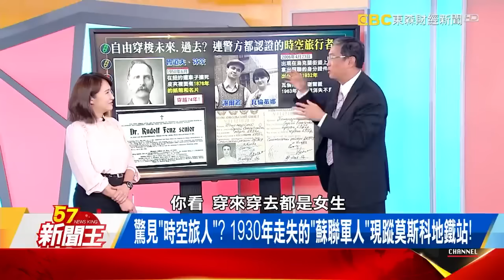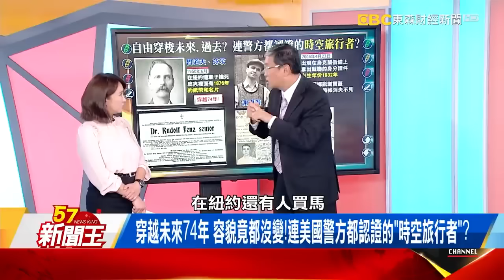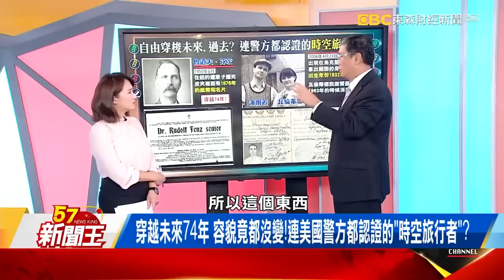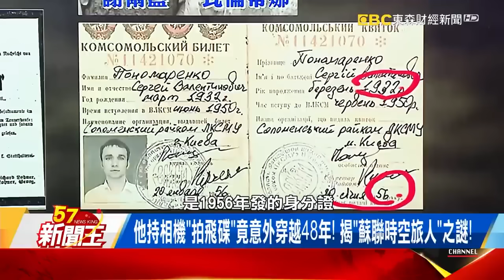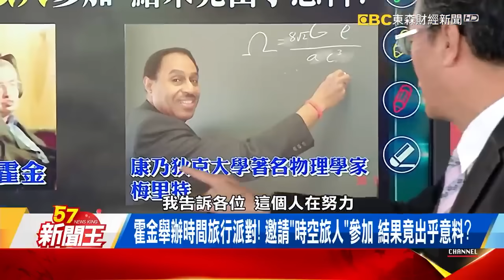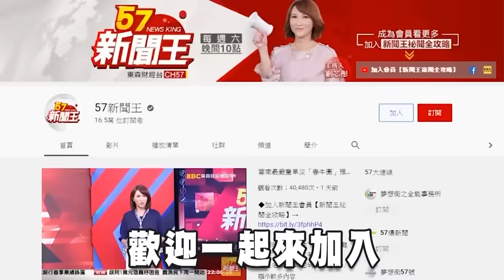穿越未來74年 容貌竟都沒變！連美國警方都認證的「時空旅行者」？劉芯彤 馬西平《57新聞王》精選篇 20210403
驚見「時空旅人」？ 1930年走失的「蘇聯軍人」現蹤莫斯科地鐵站！
穿越未來74年 容貌竟都沒變！連美國警方都認證的「時空旅行者」？
真有月光寶盒？ 有證人、證物！史上唯一被官方承認的「穿越事件」？！
他持相機「拍飛碟」竟意外穿越48年！ 揭「蘇聯時空旅人」之謎！
霍金舉辦時間旅行派對！ 邀請「時空旅人」參加 結果竟出乎意料？
時空旅行將成真？ 美物理學家將打造時光機 開啟時光隧道！